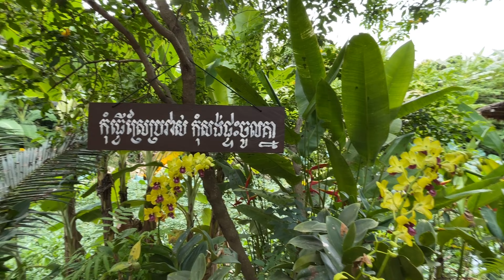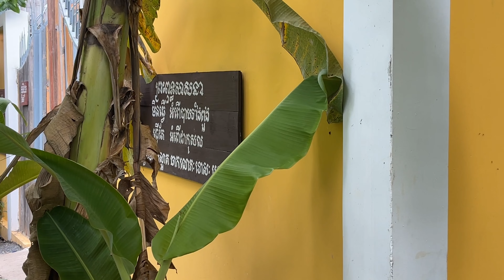ភូមិរំដួល - Romdoul Village